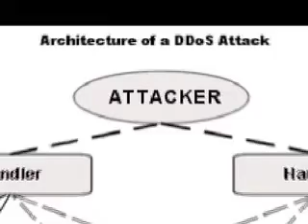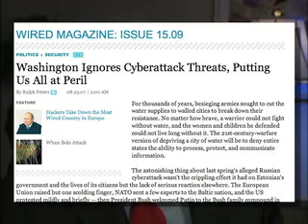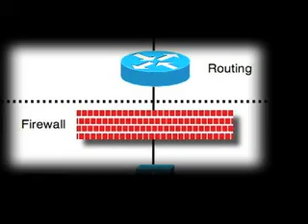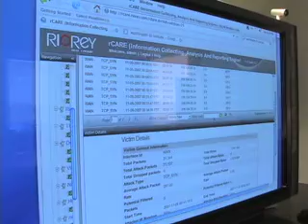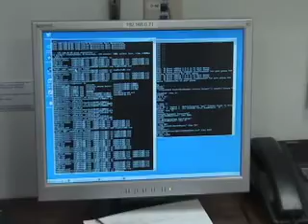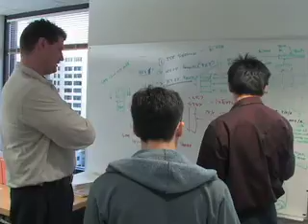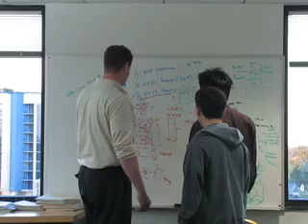DDOS attacks-solutions 11/07 RioRey, Coerte Voorhees, EP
malicious cyber tool that can easily shut down critical Interoperability systems.
DDOS Attacks. DDOD is latest and potentially most lethal in the series of cyber attack acronyms used for malicious assaults on our computers. Forget about SPAM, WORMs, and Viruses. These are small annoyances compared to the potential threat of a DDOS cyber attacks. With the increased quantity and sophistication of DDOS, this brand of attack is now hitting a computer near you. According to InformationWeek and Wired Magazines, DDOS attacks are now taking down whole commercial and government IT enterprise global network computer systems costing billions of dollars. Most names of these enterprises remain anonymous.
High profile names such Amazon, Yahoo, and Akamai were down for hours and an enterprise computer network for a big four consulting firm was down for three hours costing them millions of dollars. Find out what DDOS is, and what the brightest minds are doing to thwart this threat.

BusinessNOW, CapstoneMultiMedia
Executive Producer: Coerte Voorhees